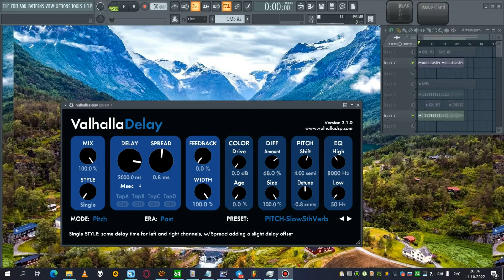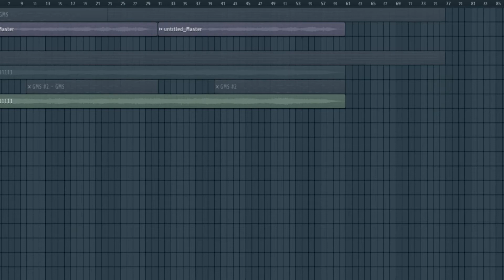How 1 Semitone change everything Как один полутон меняет все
Удивительно как один полутон может изменить все настроение и эмоциональную окраску музыкальной композиции

It's amazing how one semitone can change the whole mood and emotional coloring of a musical composition.

Payeer:           P5889674
BTC:                1Pebn5BxckoeC1EgectyceuWd36ZUZ5ru8
BCH:               1H2c4L6gtda9ZRCpCtV6UruTaB9dFc5Ag
LTC:                 MPAM96VrWTjwaK8GmKbr1SsJdKi4Jt34oG
DASH:             XhjBA4SNMxbGeha41vL8qCYibLK8hnu6QL
TRX:                TCzRhDnZhLxPKwkZ2sReavBjyLng9yXY3v
Doge:              DGDKVmeD3jZTPihRjpFPggCtbeHkmbjJFc
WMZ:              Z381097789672